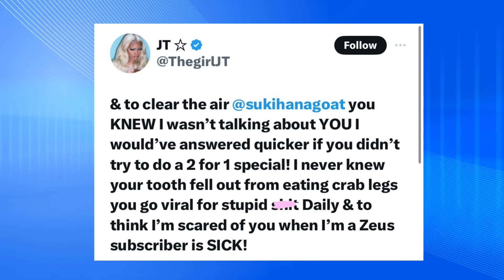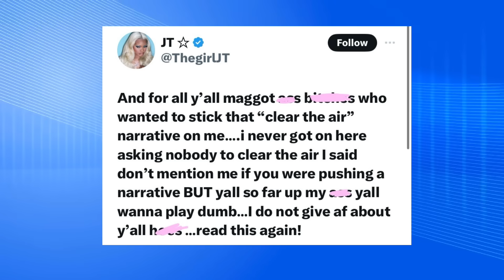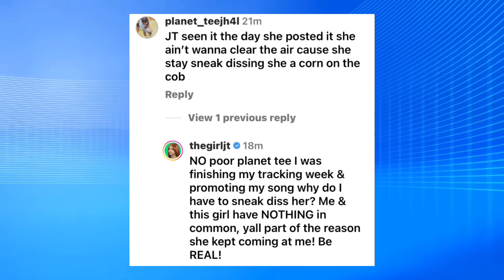OOPS! Jt FINALLY CLAPS BACK At Sukihana and Says She Has a "SEWER CAT"!